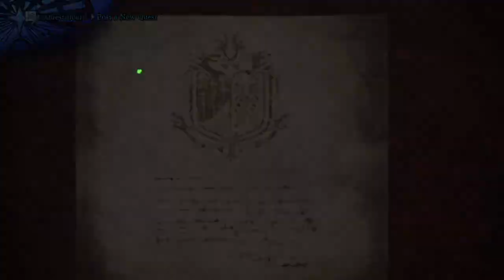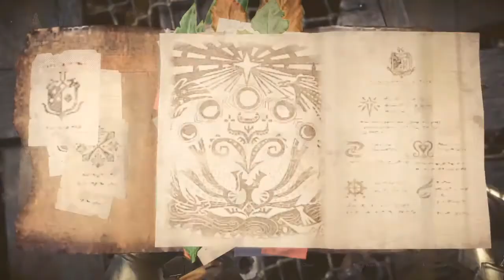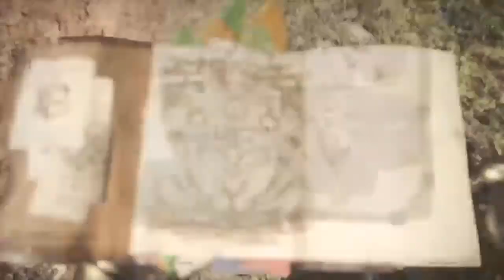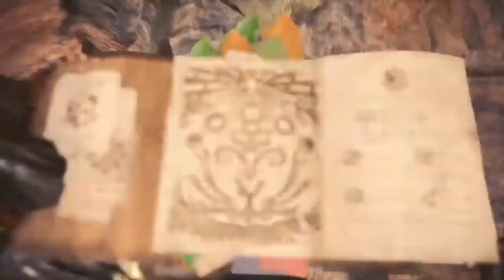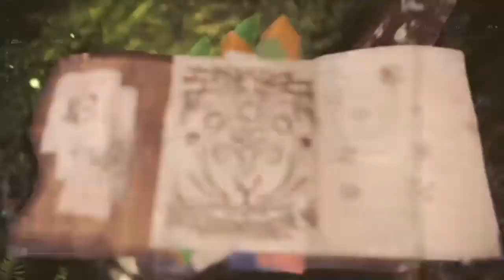Monster Hunter World Tips and Monster Hunting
Hey sorry for the long video wanted to add a monster battle in the end unfortunately but it's still an awesome video and I hope you enjoy the tips.